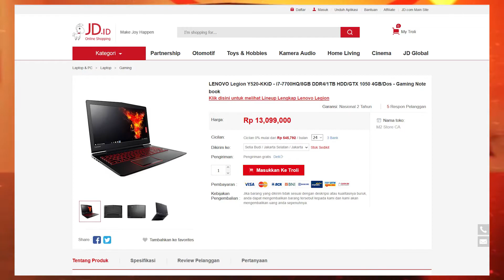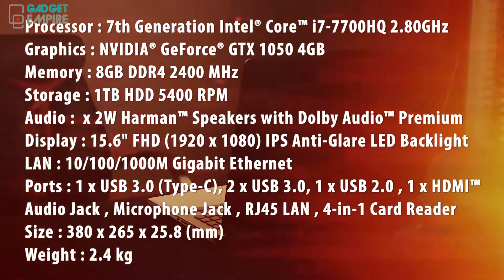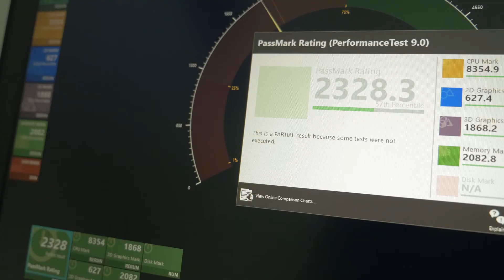Review Laptop Gaming Lenovo Legion Y520 - Budget Gaming Laptop yang Oke !!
Hai Gadget Lover

kalau kemarin kita udah unboxing, nah sekarang kita test yuk Laptop Gaming dari Lenovo ini yaitu Legion Y520. Nah seperti apa sih performa dari Budget Gaming Laptop ini ? tonton video sampai habis yaa karna aku juga mau kasi Giveaway 2 Buah Mouse Gaming untuk 2 Orang Subscriber aku, Caranya gampang banget, langsung aja :
2. Comment dibawah Game PC apa yang lagi kamu seneng mainkan saat ini dan kenapa sih kamu pengen dapetin mouse gaming ini.
gampang kan !?

Pengumuman pemenangnya via instagram @gadgetempireid tanggal 16 Oktober 2017.

Aksesoris HP mulai dari seribu!